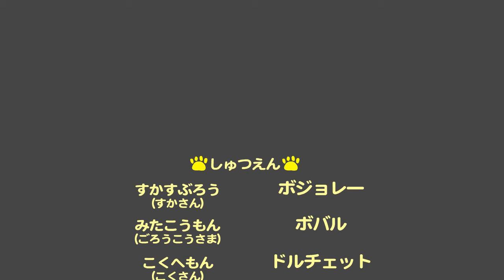三人寄れば文殊の知恵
ボジョレーとその仲間たちが活躍するアニメです。